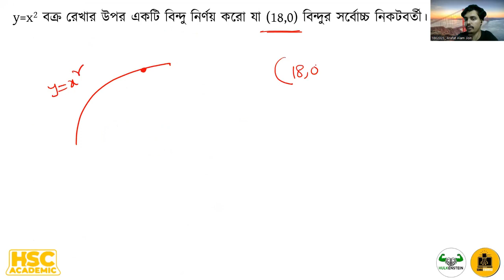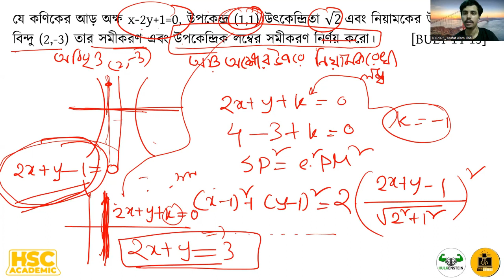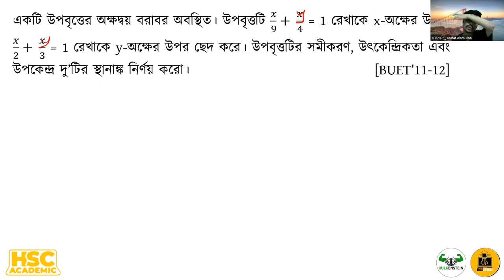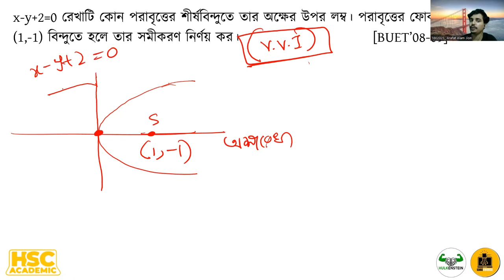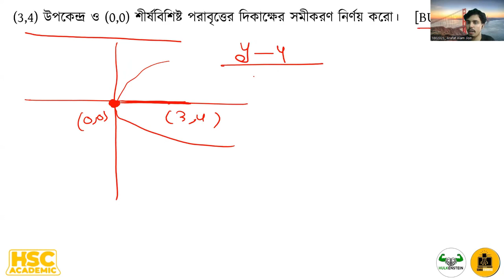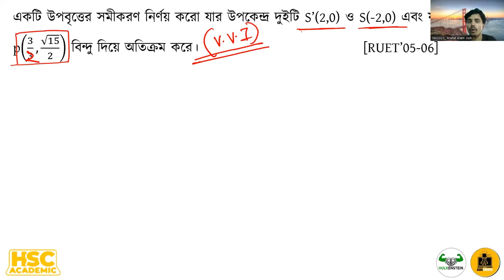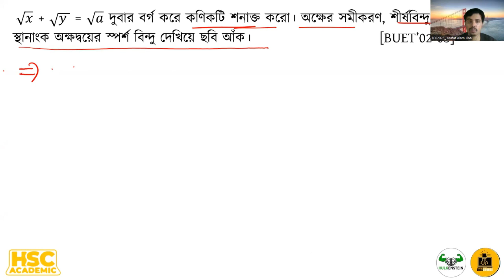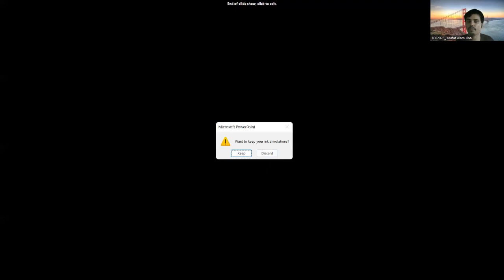Engineering Question Bank Solving Course (2nd Batch) || Math || কণিক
নিজেকে বাকিদের চেয়ে এগিয়ে রাখতে ও এডমিশনের অগ্রীম প্রস্তুতি নিতে Pre Admission-Question Bank Solving এর কোন বিকল্প নাই। মাত্র ১ মাসের এই কোর্সে তুমি শেষ করতে পারবে পুরো ভার্সিটি এ/ইঞ্জিনিয়ারিং/মেডিকেল প্রশ্নব্যাংক।

⚫Pre-admission 2nd batch Question Bank Solving Course

কোর্সে যা থাকছে
➡️৪০-৫০ টি রেকর্ডেড ক্লাস (ডিজিটাল ইন্টার‍্যাক্টিভ বোর্ডে নেয়া)
➡️QNA Analysis Series এর টাইপভিত্তিক প্রশ্নব্যাংক
➡️১০ টি এক্সাম

🟣১মাসের কোর্স প্লানিং রুটিন(এক্সেলের শীট ২ ও ৪ অনুযায়ী)

কোর্স ফি মাত্র ৪৫০ টাকা। ডেমো ক্লাস দেখতে ও এনরোল করতে ভিজিট করো-

➡️Pre Admission Medical-Medical Question Bank SolvIng Course-

টিউটোরিয়ালটিও দেখে নিতে পারো

Edge Course এর ফেসবুক পেজে m.me/edgecourse মেসেজ করার জন্য অনুরোধ করা হল।